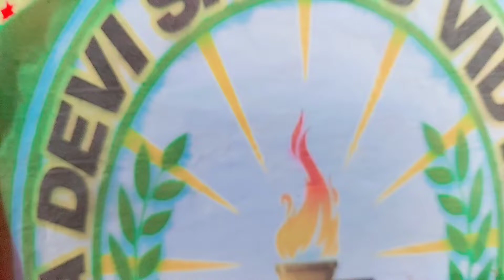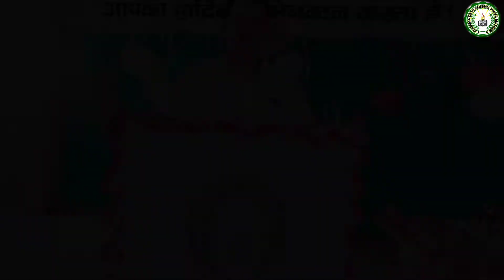Teacher's Day Vlog | Sudama Devi School | 2021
Hello Viewers, In this video you will get to see the vlog of Teacher's Day which is celebrated today.

I hope all of you will like this video and please don't forget to drop your suggestive comments.